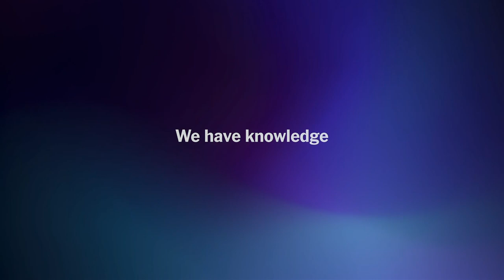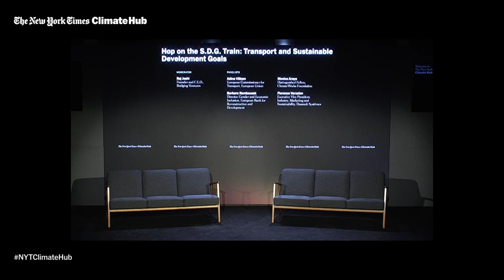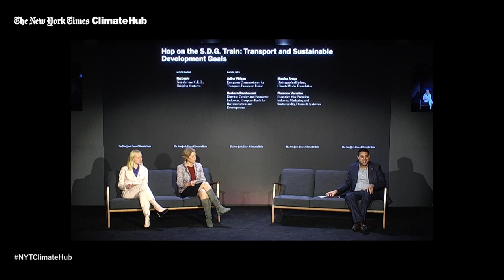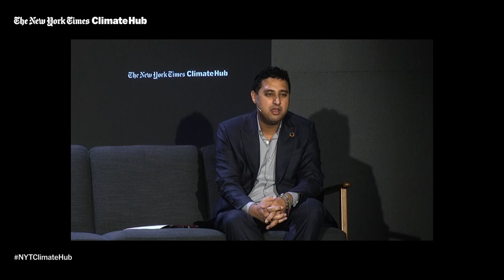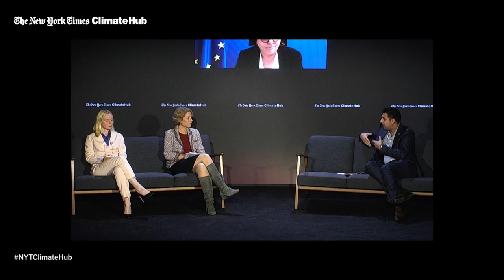Transport and Sustainable Development Goals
Infrastructure and mobility solutions are a crucial part of social and economic development. Greening transport systems takes us closer to our carbon reduction goals, and reliable and accessible infrastructure creates new opportunities for poverty reduction. How can leaders succeed in making transport and logistics systems more sustainable, while accelerating their pursuit of a broader set of S.D.G.s?

Speakers:
Moderator: Stanley Reed, Journalist, Energy, the Environment and the Middle East, The New York Times
Barbara Rambousek, Director, Gender and Economic Inclusion, European Bank for Reconstruction and Development
Monica Araya, Distinguished Fellow, ClimateWorks Foundation
Florence Verzelen, Executive Vice President, Industry, Marketing and Sustainability, Dassault Systèmes